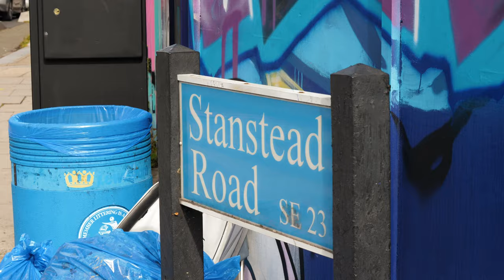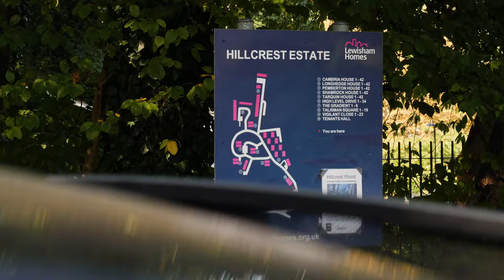Oboi - The Hills [Music Video] | GRM Daily